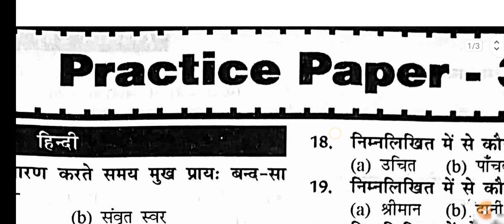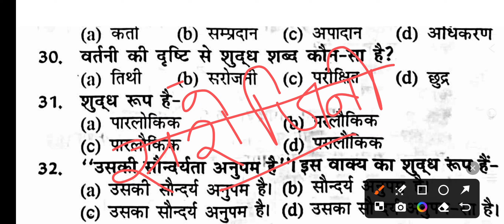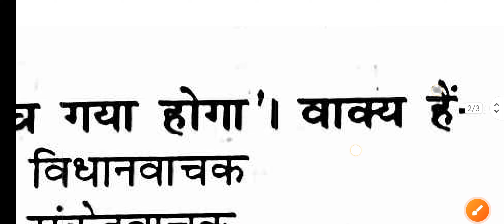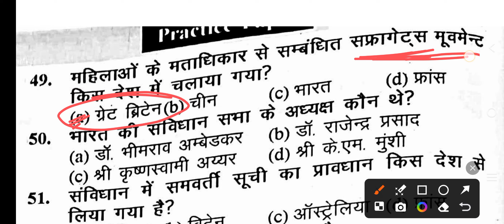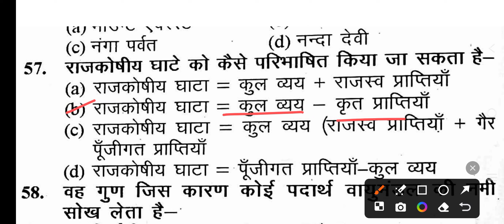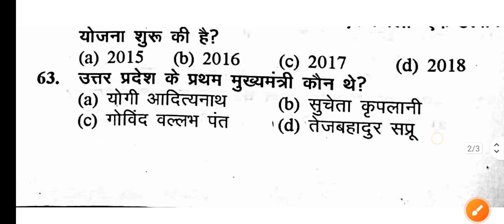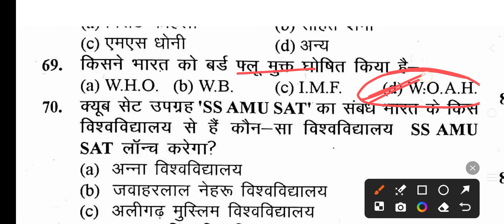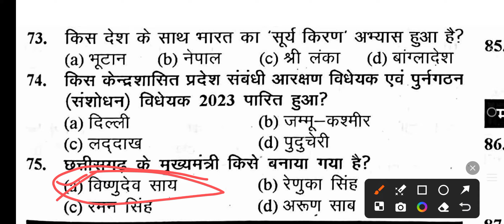UP पुलिस कॉन्स्टेबल : GK+हिंदी के महत्पूर्ण questions का practice|| set-3|❓uppolice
police gk question practice set,
up police gk ka practice set,
up police constable hindi questions,
up police previous year question hindi,
up police gk hindi,
up police gk questions in hindi,
up police gk question important,
up police hindi previous question,
up police gk gs ke question,
up police mcq questions,
exampur gk gs up police constable,
gk gs by exampur upp constable,
up police gk ka question,
hindi question for up police,
up police gk ka test,
up police puche jane wale question,
upp constable mein aane wale question,
up police gk ke question answer,
up police gk chapter wise,
up police constable hindi previous year question